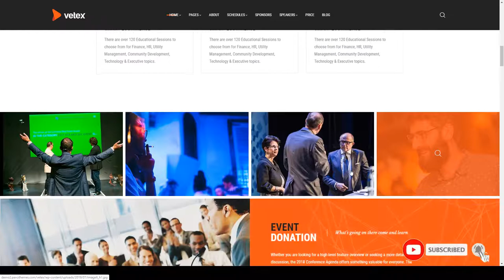Misaki - Event and Conference WordPress Theme tickets 15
Columns 4+

 Layout Responsive

 Tags assembly, business, conference website, congresses, convene, event website, exhibition, expo, meeting, Meetup, responsive, schedule, seminar, speakers, tickets